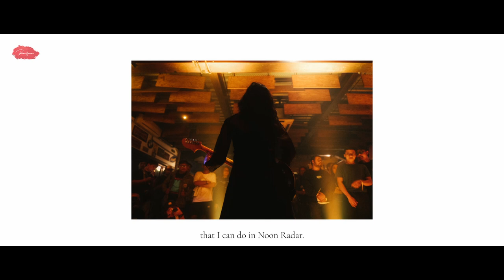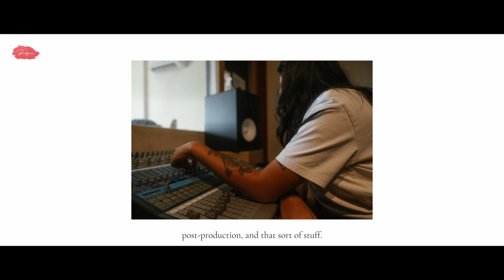Raissa and Her Way of Survival - Official Short Documentary Film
Raissa is one of those people who sees music as something sacred. To her, music is as big as life itself and she’s found her meaning through it. It’s a medium for her to connect with herself and others, and a way for her to get through this world.

With her band Noon Radar, Raissa has a voice she wants to share with the world.

Take a look at why music means so much to her!

“Bingkai” is a short profile documentary film by Rentjana.
Our aim is to give bright talents around us the spotlight they deserve.
Let us introduce our guest, Rai, the lead singer and song-writer of Noon Radar.

Raissa adalah tipe orang yang melihat musik sebagai sesuatu yang sakral. Baginya, musik sama besarnya dengan kehidupan itu sendiri dan ia dapat menemukan makna hidupnya darinya. Musik adalah media baginya untuk terhubung dengan dirinya sendiri dan orang lain, dan caranya untuk menghadapi dunia ini.

Dengan bandnya Noon Radar, Raissa punyai suara yang ingin ia bagikan kepada dunia.

Lihatlah mengapa musik sangat berarti baginya!